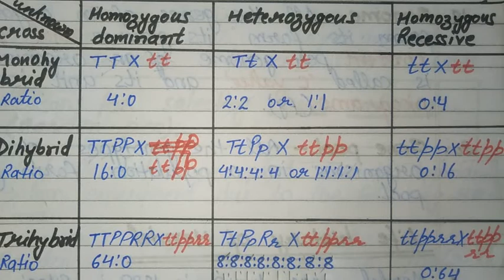Principles of inheritance and variation L-3/ Biology Class- 12/ Genetics